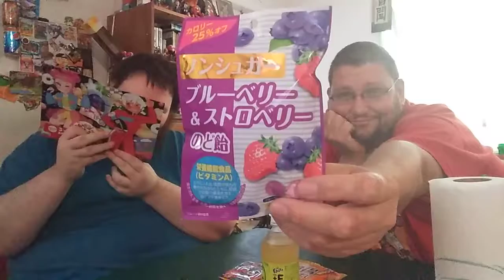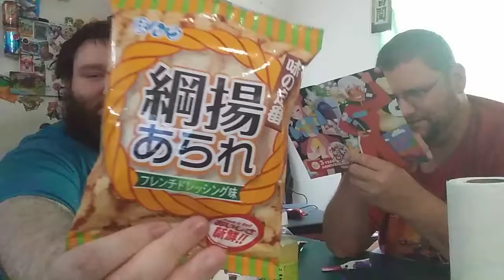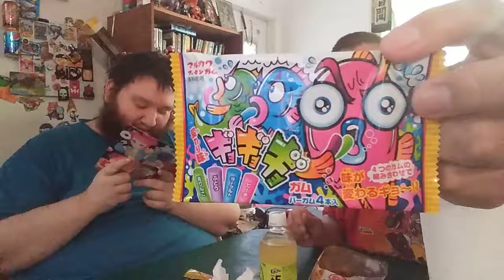Japan Crate | August 2017 (Premium)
John here again with Chuck to go through another Japan Crate.

For your own box, go to japancrate.com